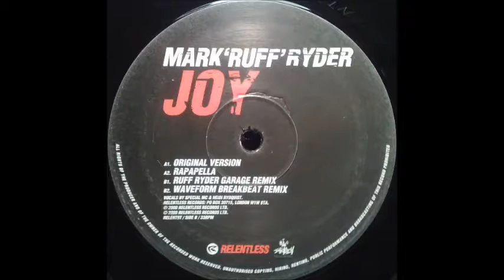Mark 'Ruff' Rider - Joy (Waveform Breakbeat Remix)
Artist: Mark 'Ruff' Ryder
Song Name: Joy (Waveform Breakbeat Remix)
Label & Catalogue #: Relentless Records ‎– RELENT9T
Origin Format: 12" Vinyl played @ 33 ⅓ RPM.
Musical Style: UK Garage, Breakbeat
Country: UK
Released: 2000